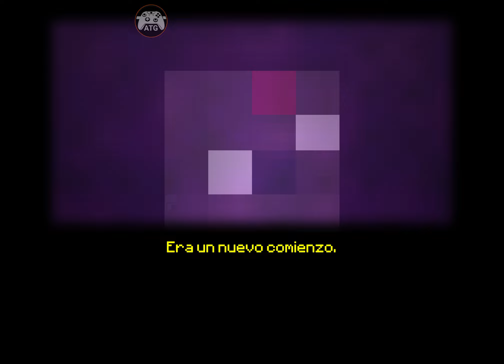NETHER HEROES (ATG) Android, iOS Gameplay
Face fearsome creatures and defeat powerful bosses on your epic adventure

Dive into the depths of Nether Heroes, an exciting action-platformer with roguelike elements that challenges you to conquer danger-infested dungeons. In this dark world, you will have to face fearsome monsters and ruthless bosses that will test your combat skills.

- Dungeon Exploration: Adventure through several levels, each with its own layout and unique enemies.
- Diversity of Weapons and Items: Unlock and master a variety of weapons and items to demolish your enemies.
- Character Progression: Earn money and experience to improve your hero in rest areas, where you can recover life, acquire advanced equipment and buy new weapons.
- Deep Customization: Use the character editor to create a unique hero with custom skins or your own designs.
- Arena Mode: Show your bravery and face endless waves of enemies in an ultimate survival challenge, where the only objective is to survive as long as possible.

Every game in Nether Heroes is an opportunity to demonstrate your skill and strategy. Are you ready to brave the depths and reveal the secrets hidden beneath them?